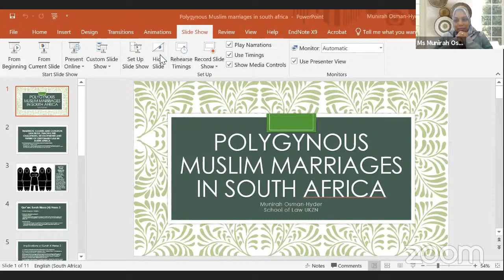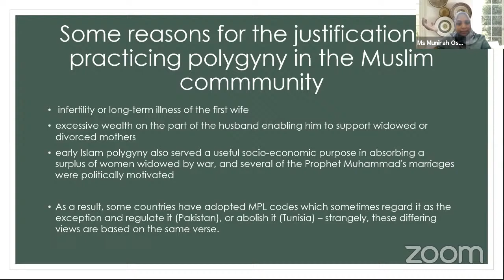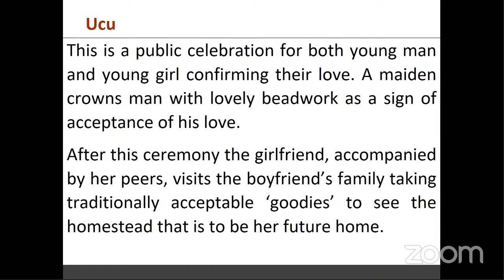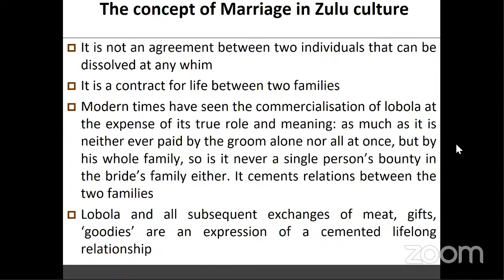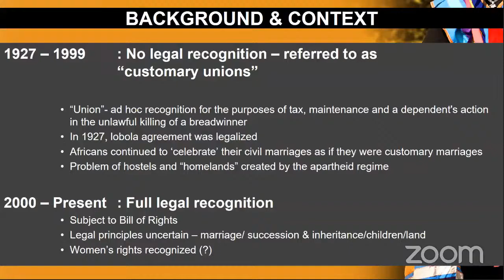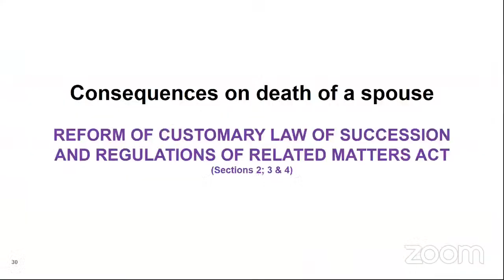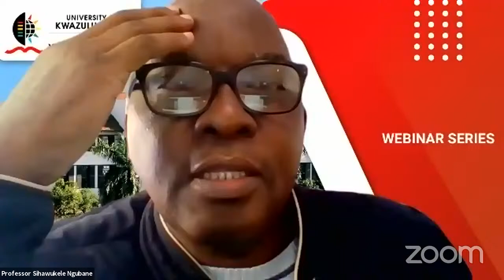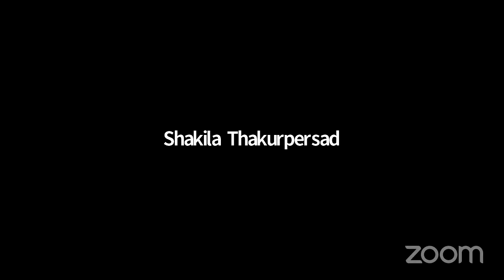TRADITION, CULTURE AND COMMON LAW IN SA: TRACING THE CHALLENGES, DEVELOPMENTS AND FUTURE OF CUS